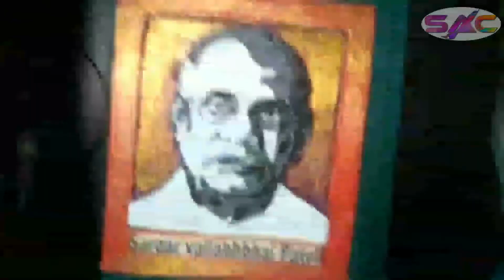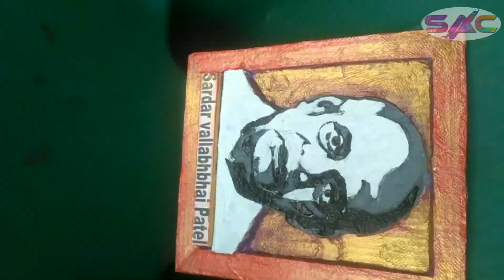sardar vallabhbhai patel drawing / how to make sardar vallabhbhai patel statue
In this video make sardar vallabhbhai patel wall hanging statue.
using item
1.pasteboard
2.color
3.white glue
4.tisupaper